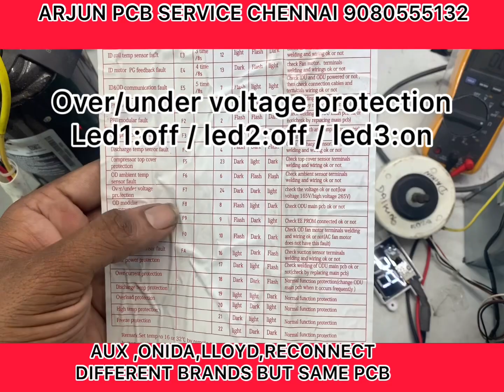AUX DC INVERTER AC F7 PROBLEM